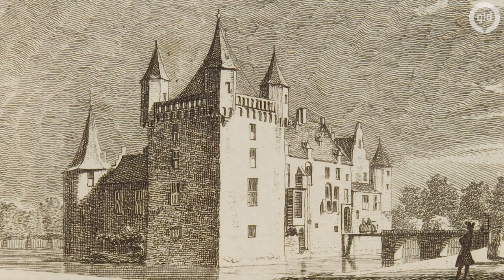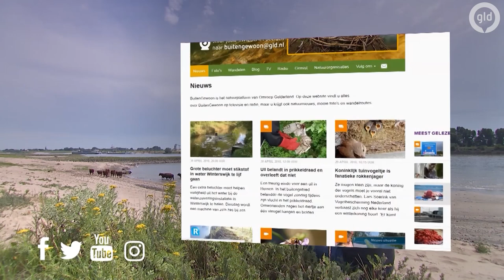Dit kasteel is nog nooit verwoest | BuitenGewoon 12 oktober 2019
Gelderland heeft de meeste kastelen en buitenplaatsen van Nederland. Zo staat er in Hernen een middeleeuws kasteel dat nog in oorspronkelijke staat verkeerd. Kasteel Hernen is namelijk nooit aangevallen of verwoest.

Wil je meer weten over de natuur in Gelderland?